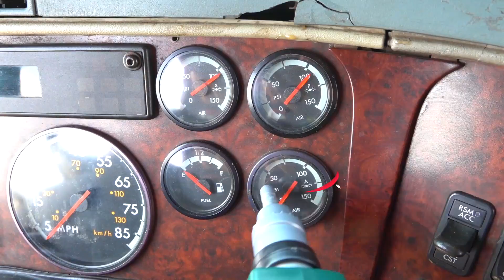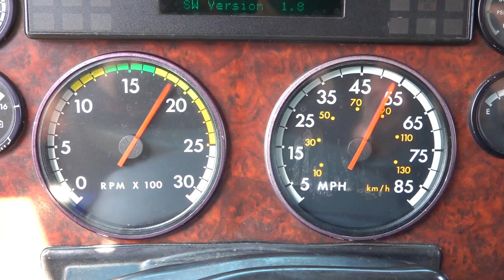Le gros camion est cassé - Dima arrive dans un avion pour aider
Un homme monte sur un gros camion. Le camion est en panne. Mario et Pilot sur un avion à roues motrices aident à réparer le camion.

Musique de la bibliothèque Youtube. Attribution Creative commonshttps